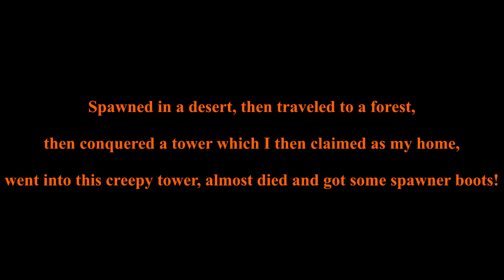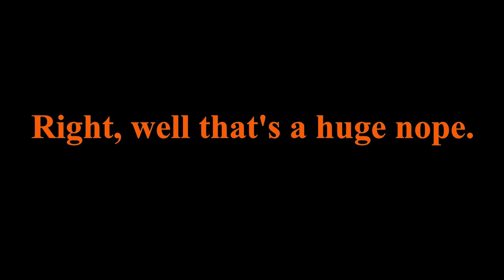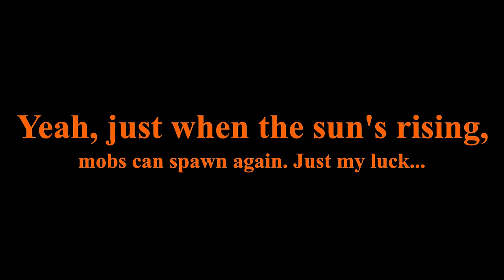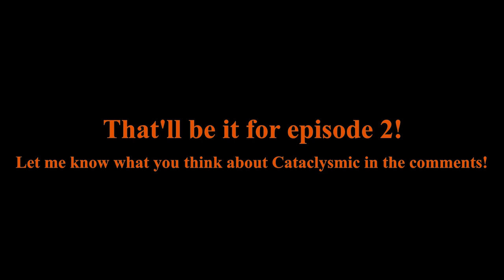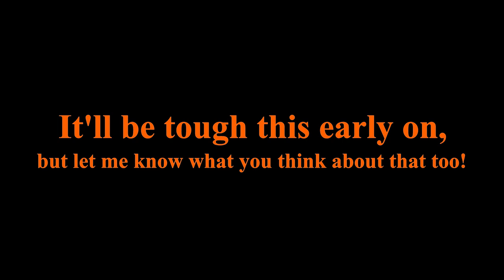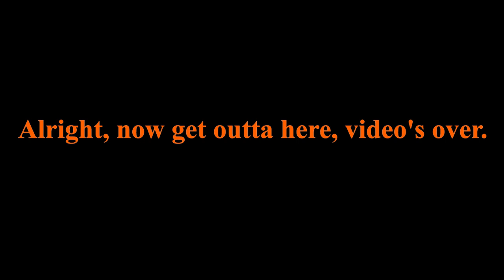Gearing Up | Cataclysmic - A Modded Minecraft Let's Play | Episode 2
I left this one mostly unedited, as I thought it was all just genuinely good footage. This episode was pretty calm too, which I was not expecting when I saw "You feel like something is chasing you..." in the chat...

Note: This is a remastered version of Strange World, the first of my remasters. The original videos that the remasters are, uh, remastering will be unlisted, but linked in the description of the remasters so people can still watch them.

I will probably release this modpack on CurseForge or Modrinth in the future, as I literally cannot be bothered to make a mod list in the description as that would take actual eons to do. If I do release it somewhere I'll be sure to link it here.

Scratch the non-frequent episode thing, I wasn't sure if I was gonna like making these at the time, but now I am, these are super fun to make.

Music in order of appearance: Infinite Amethyst (Minecraft 1.18), Featherfall (Minecraft 1.21), Crescent Dunes (Minecraft 1.20), Eld Unknown (Minecraft 1.21)